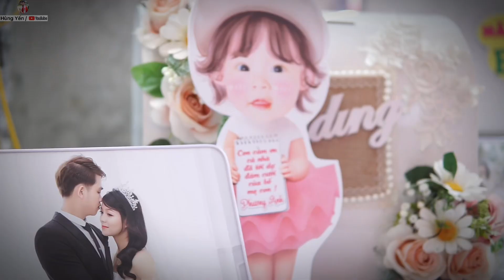Chú rể đẹp trai và cô dâu xinh gái TRUNG KIÊN ❤️ THU HƯỜNG